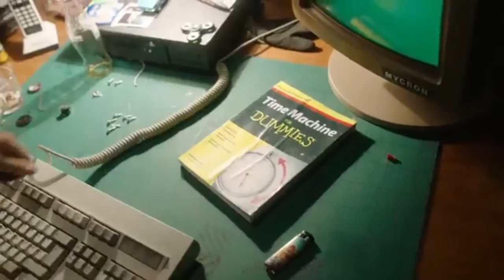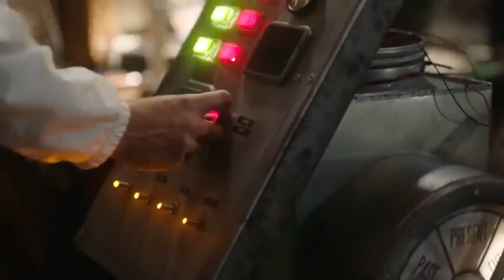Jonas Aden - Tell Me a Lie (Music Video) Coluluin Remix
Here is my Melodic Dubstep/Future Bass remix of Jonas Aden - Tell Me a Lie
Make sure to vote for me if you think I deserve it!